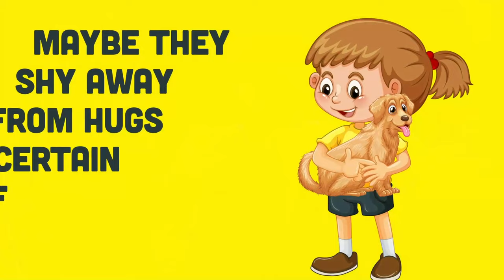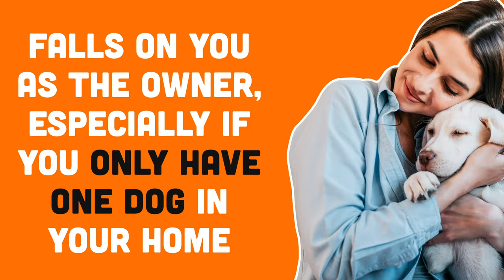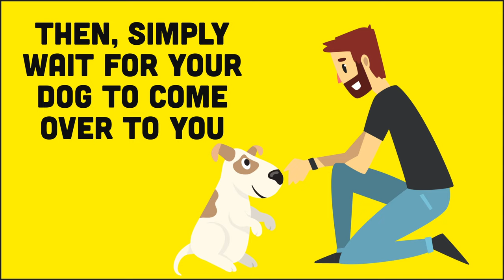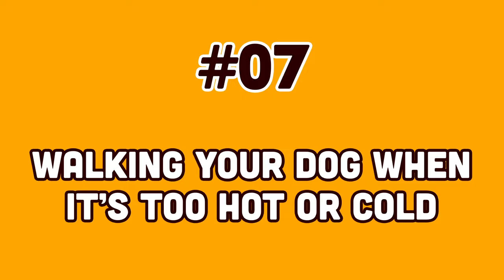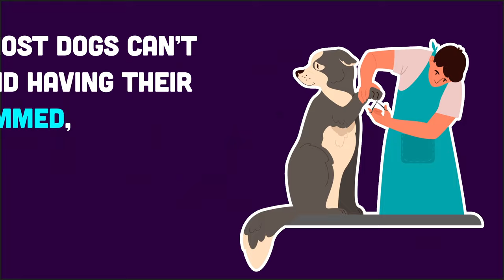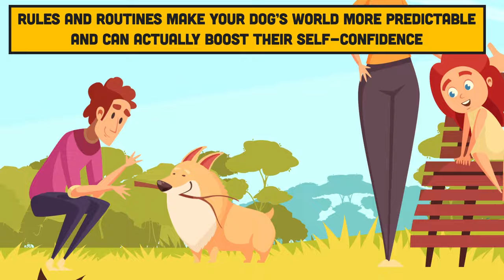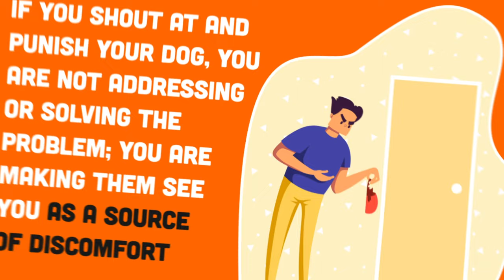10 Things Dogs Hate | Stop Doing This To Your Dog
Your dog may often tolerate human behavior because they are loyal and have unconditional love for you. However, there may be some things you do that your dog wishes you’d stop doing. Perhaps your dog puts on the brakes or runs away when you try to bathe them. Maybe they shy away from hugs or certain types of handling. Even the most laid-back dog dislikes some of the things we as humans do. Here are 10 things your canine friend wishes you’d stop doing.

Number 10: not letting your dog sniff on walks
Sniffing is a crucial part of your dog’s walk. To them, it’s like reading a newspaper and catching up on all the neighborhood gossip. By rushing their walk, you’re depriving your pup of the small enjoyments in life. It’s important to allow your dog the few extra minutes they need to sniff around. If you’re short on time, a good idea is setting a timer on your phone. Walk as far as the timer will allow while letting your dog sniff as much as they want within that specific timeframe. If you have a designated time slot, it doesn’t matter how far you walk, only that you allow your pooch to fully enjoy themselves. Walking should be your dog’s time, so as long as you head back home when you need to, let them sniff all they want, and they’ll certainly love you for it.
Number 9: ignoring your dog’s invites to play
Your pooch is extremely playful by nature. As a puppy, playing is an important part of socialization. It develops a dogs’ athletic and cognitive abilities. The need for play stays with a dog right through adulthood. However, without any siblings to play around with, the responsibility falls on you as the owner, especially if you only have one dog in your home. Playing with your dog gives them a chance to let off some steam, enjoy life, and be close to their human companion. Understandably, you won’t always have the time and energy to play, but that doesn’t mean you shouldn’t set aside time every day for some one-on-one interaction. Your dog doesn’t need you to spend hours playing with them. They only need a few minutes to know you really care. Next time your dog looks up at you with excited eyes and a toy in their mouth, seize the moment, even if it’s just for 5 minutes.
Number 8: hugging your dog
Have you ever wondered why your pup looks at you like they’re afraid when you go in for a big hug? According to many behaviorists, most dogs just hate being hugged. It can cause them a lot of anxiety and can often be seen as a threat. Most dogs tolerate gentle hugs from a trusted human, but that doesn’t mean they actually like them. Of course, that doesn’t mean you can’t cuddle your pup; there are just better ways to go about doing it. It’s also important to teach your children how to hug your dog so that it won’t scare them. It’s recommended that you approach your pup from their side and get on the same level as them. Then, simply wait for your dog to come over to you. If your dog leans towards you, they want the love. If they struggle or walk away, let them go and don’t force a cuddle onto them.
Number 7: walking your dog when it’s too hot or cold
If it’s been a while since you’ve walked barefoot on a sidewalk or road on a scorching day, you might want to give the surface a test the next time you consider taking your dog for an afternoon walk in the heat of the summer. If it’s too hot for your bare feet, it’s too hot for your dog’s paws. Burnt pads aren’t the only way heat can harm your dog; heatstroke is a real danger too. On the other hand, it’s also not advised to walk your dog when it’s too cold. Although they have fur to keep them warm, walking on snow or ice can really hurt your dog’s paws. When it’s too hot or cold outside, you’re better off finding other ways to entertain your dog and get them moving, like playing fetch or tug-o-war.
Number 6: pulling on your dog’s leash
Some dogs are so determined to get to where they want that they can completely ignore the human on the other end of their leash. Besides being dangerous for you and your dog, it isn’t very pleasant. Although it can be nearly impossible to stop from pulling on your dog’s leash when they pull in the opposite direction, it’s a behavior they really don’t enjoy, and with some training, it’s not needed. When your dog pulls on the leash, it shows that they’re paying attention to something other than you. The goal should not be to pull on your dog’s leash, but rather your goal should be to teach your dog to want to stay with you. That way, their leash goes from being a form of control to a form of communication. Start training your dog from the get-go to avoid any unwanted behavior at a later stage.